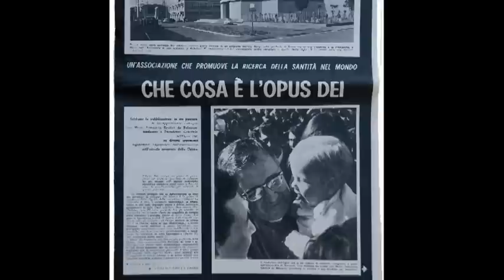Conversaciones con ...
29 de enero 2013
Conversaciones con Monseñor Escrivá se publica en 1968 y reúne siete entrevistas a medios nacionales e internacionales. El 29 de enero, en la sede de la Universidad de Navarra, en Madrid (Zurbano, 73) se presenta la edición crítica en un acto homenaje al periodismo y a uno de los impulsores de los estudios de Comunicación en España. Intervienen Pilar Urbano, periodista y José Luis Illanes, coautor del libro. Además, cuarenta periodistas participarán, de manera virtual, en esta presentación